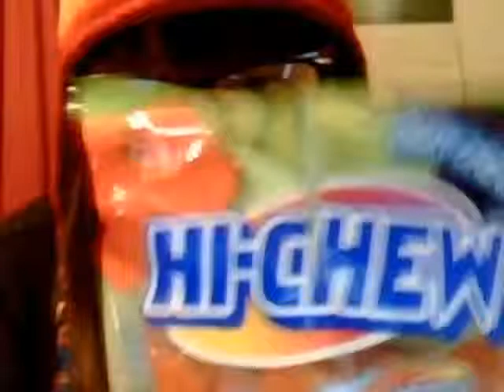My VERY FIRST VLOG! :D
Weather rant, candy and other randomness! :3